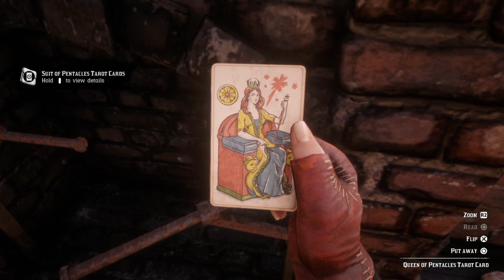UNLIMITED COLLECTOR ROLE XP/MONEY/TERROT CARD DUPLICATION.(Preview)RDR2 Online.